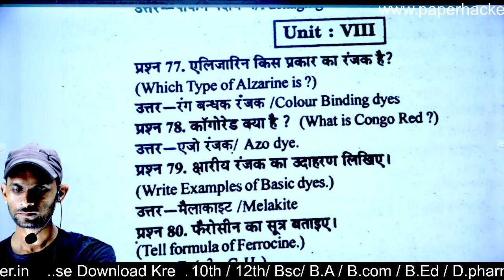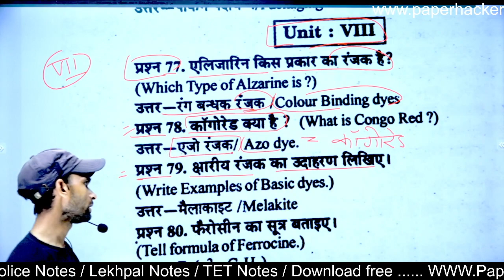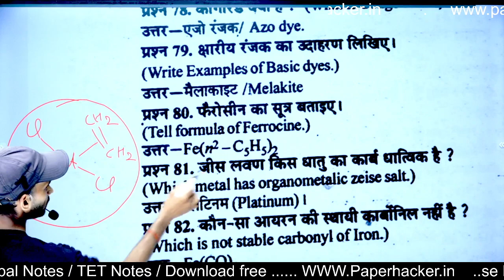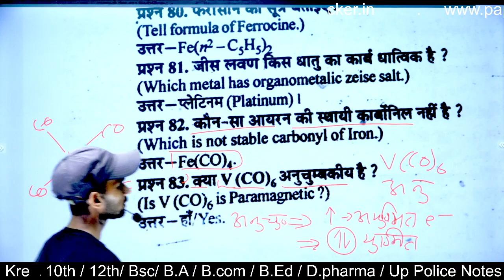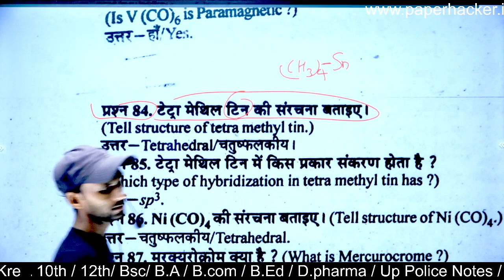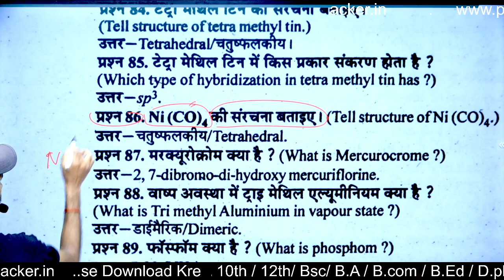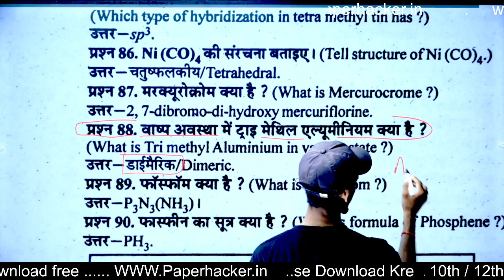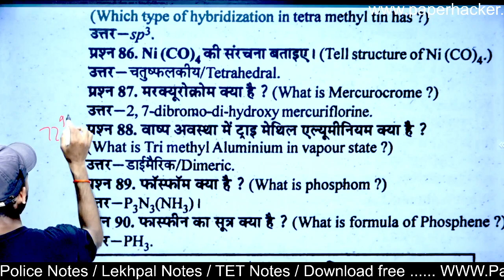bsc 2nd semester chemistry, bsc second semester chemistry, bsc 1st year 2nd semester chemistry